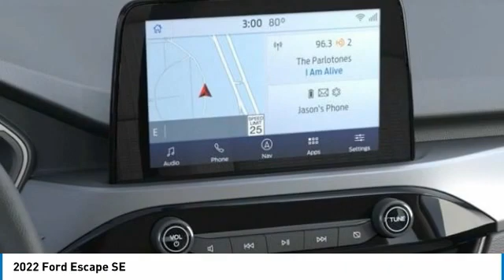2022 Ford Escape 220914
2022 Ford Escape SE

Brighton Ford
8240 W Grand River Rd

AWD.brbrAgate Black Metallic 2022 Ford Escape SE AWD Automatic 1.5L EcoBoost 26/31 City/Highway MPG All vehicle pricing is shown with A/Z pricing. Not all buyers will qualify for all discounts/rebates/pricing plans shown. Please see dealer for complete details and to find out what pricing you qualify for. Brighton Ford is conveniently located off of Grand River Road in Brighton, Michigan. Brighton Ford is near the intersection of I-96 and US-23 in Brighton, Michigan. We have the largest selection of used trucks, used cars and used SUVs with over 200 pre owned vehicles in stock! Brighton Ford serves all nearby cities including South Lyon, Howell, Fenton, New Hudson, Novi, Ann Arbor, Whitmore Lake, Lansing, Detroit, Toledo and Flint.